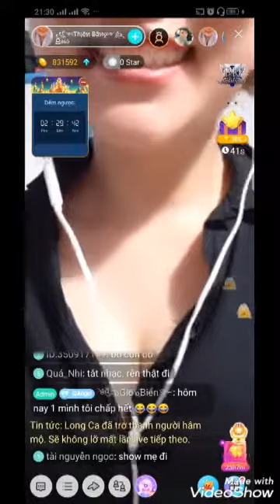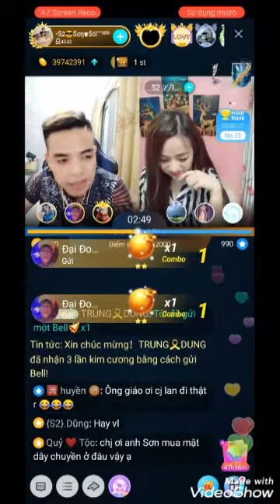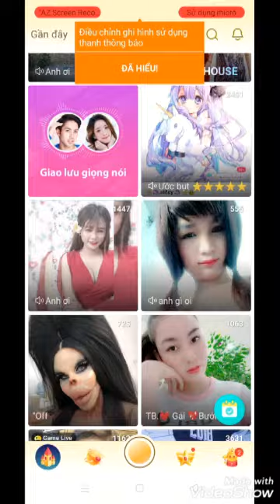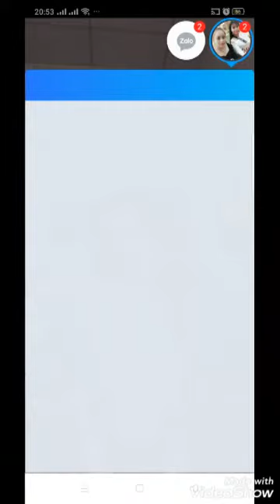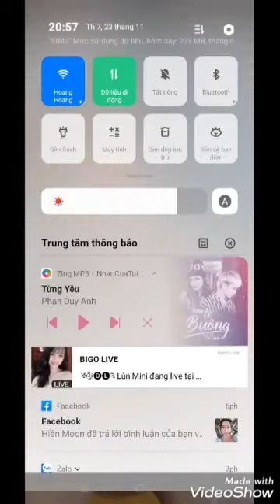Ngắm gái xinh Biggo live